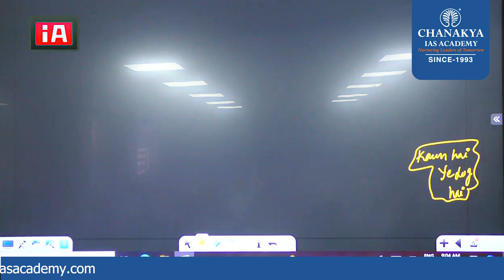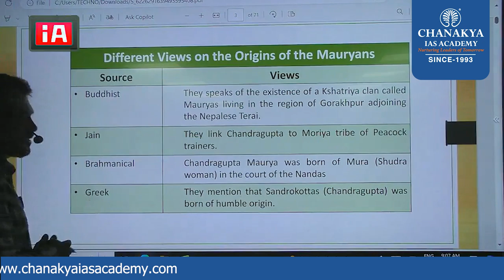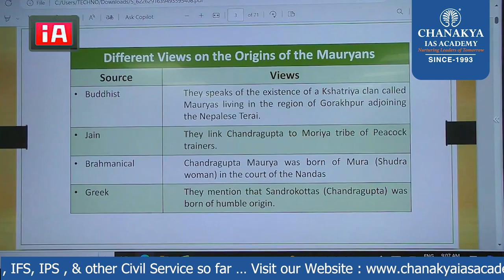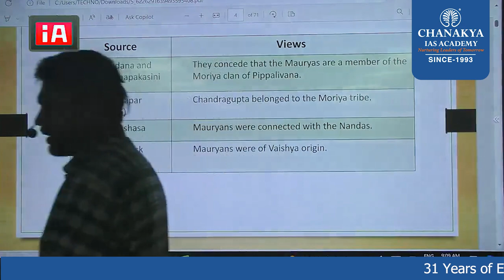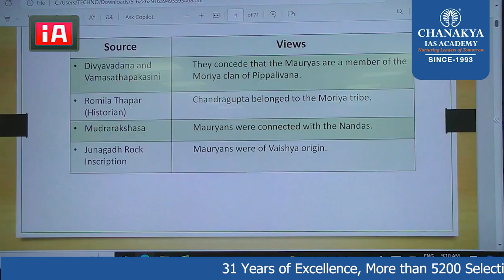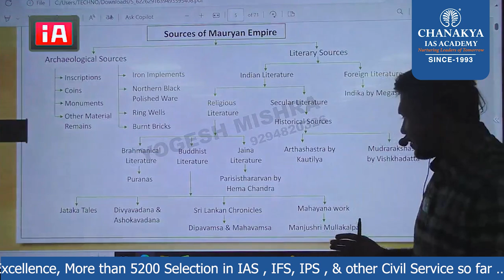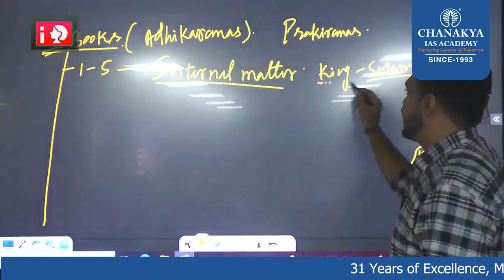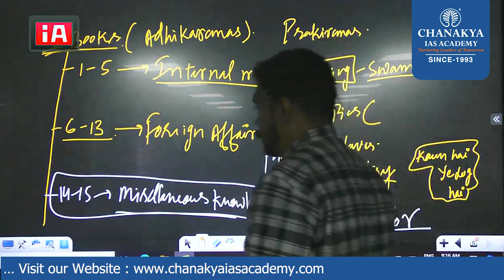Ancient history || Magadha Empire || Part-02 || UPSC / JPSC